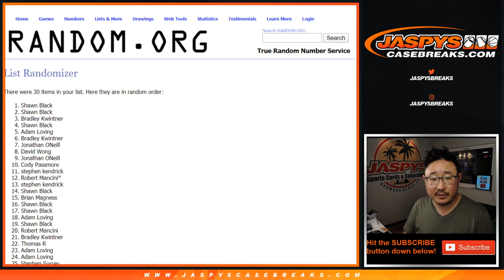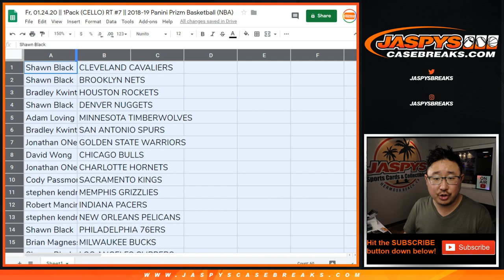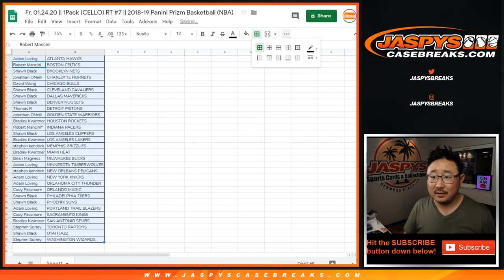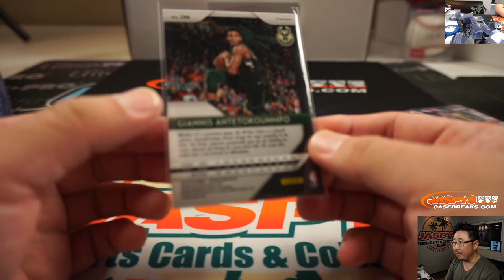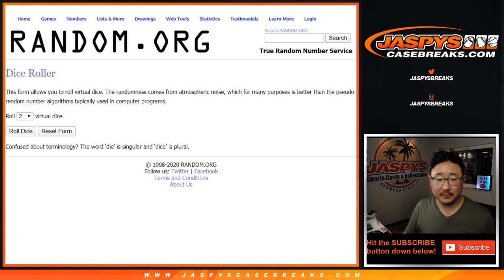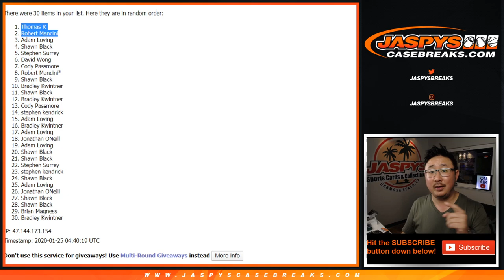Fr, 01.24.20 || 1Pack (CELLO) RT #7 || 2018-19 Panini Prizm Basketball (NBA)